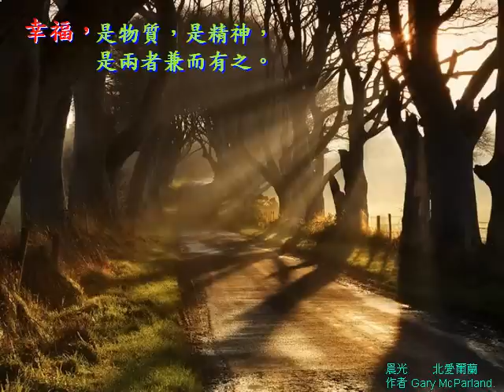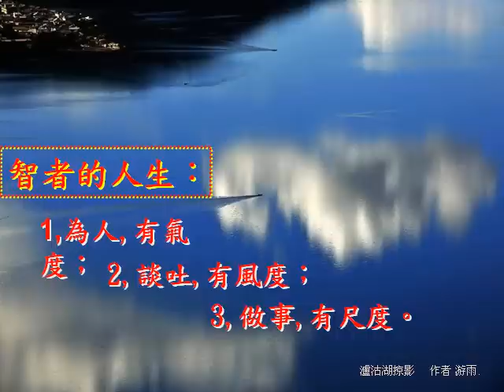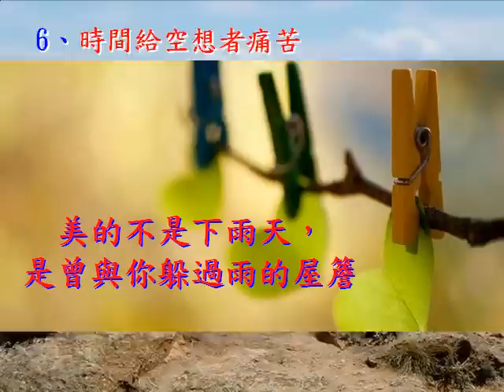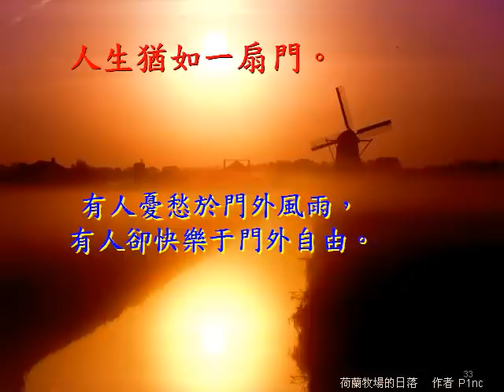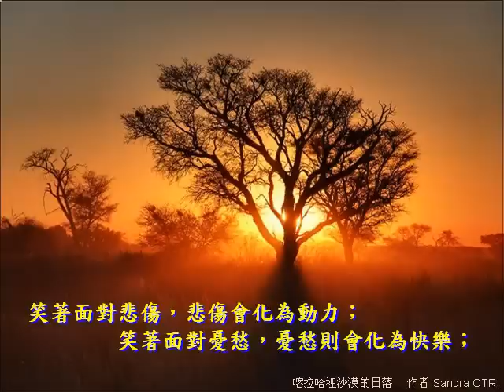精彩人生+幸福+H